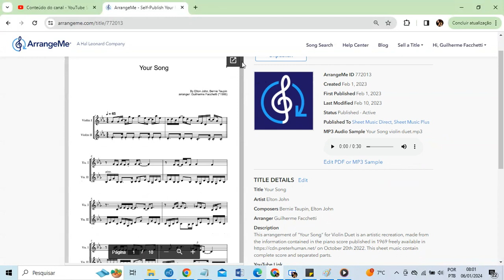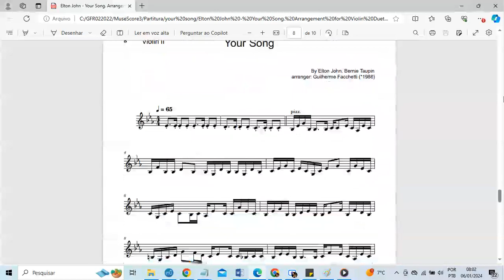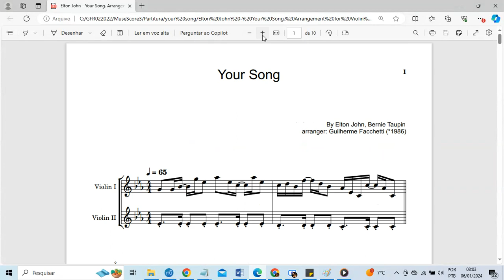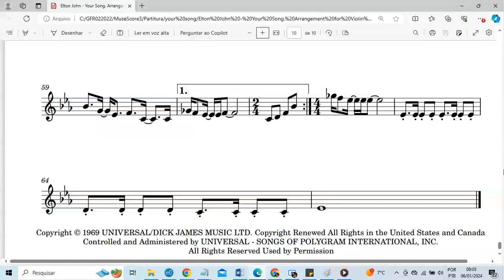Elton John - Your Song. Arrangement for Violin Duet. Complete Score and Parts.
This arrangement of "Your Song" for Violin Duet is an artistic recreation, made from the information contained in the piano score published in 1969 freely available in on October 20th 2022. This sheet music contain complete score and separated parts.